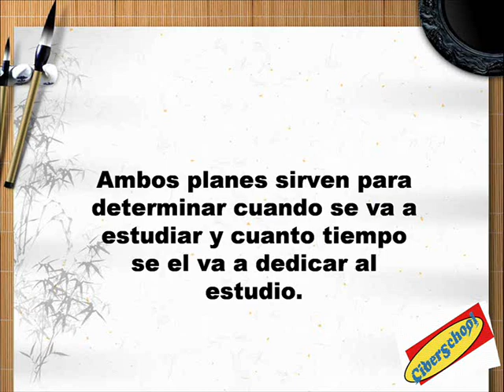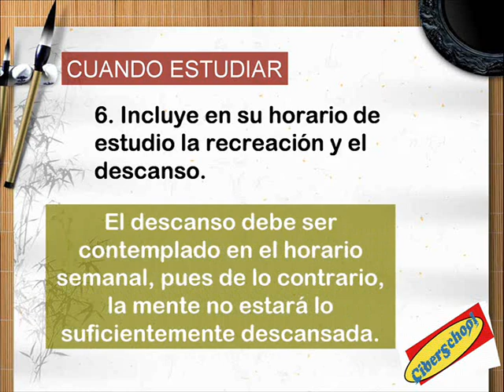Metodología del Aprendizaje 1